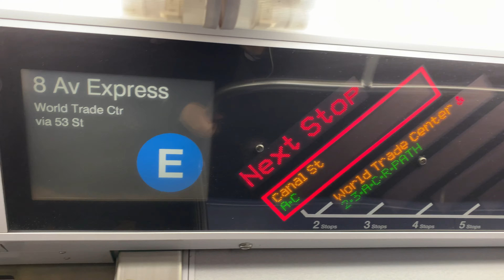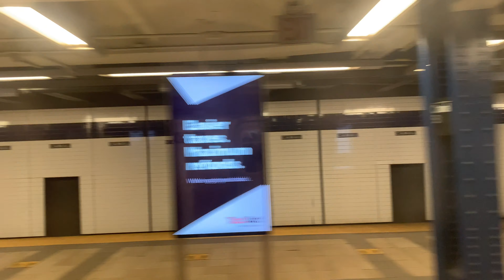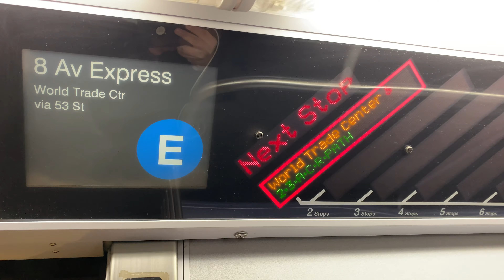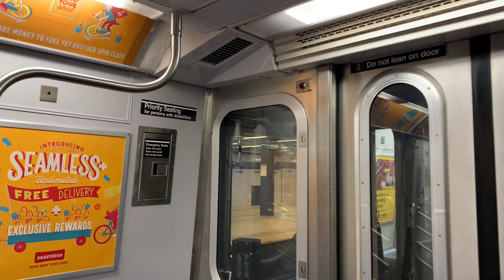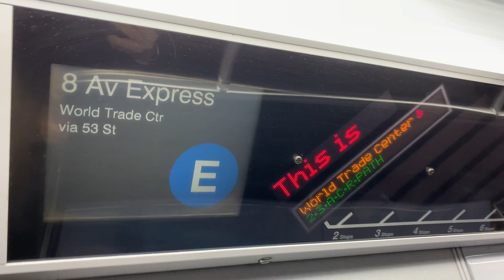World Trade Center Bound 2008 Kawasaki R160B Siemens 9069-9068 E Exp Train From West 4th St To WTC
Taken At Saturday December 19 2020, Time: 1:21 PM, This Video Was Made By My Current Phone IPhone XS Max.

West 4th St (Transfer Is Available To The A, C, D & F Trains) ♿️ - 0:00

Spring St (Bypassed Station) - 0:41

Canal St - 1:28

World Trade Center (Transfer Is Available To The 2, 3 & R Trains, Connection Is Available To The PATH Trains) (Last Stop) ♿️ - 5:07